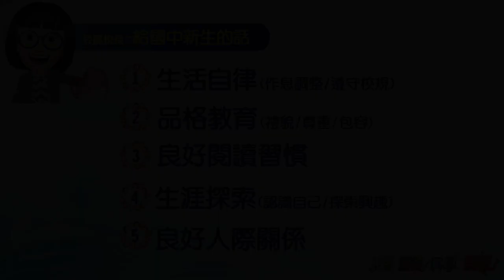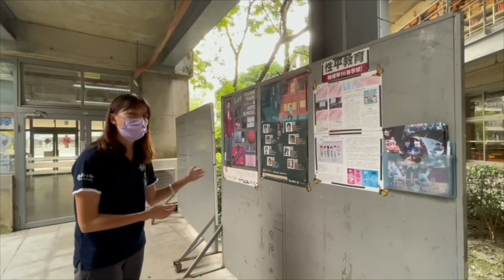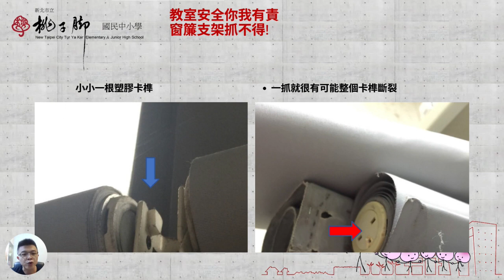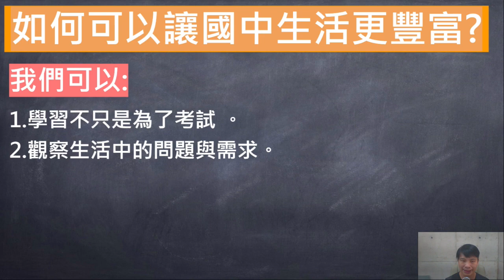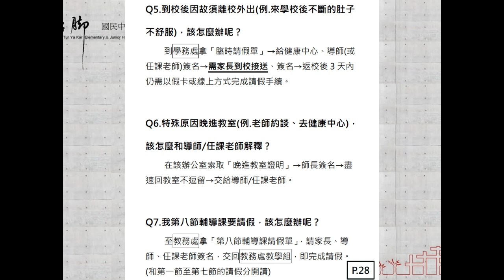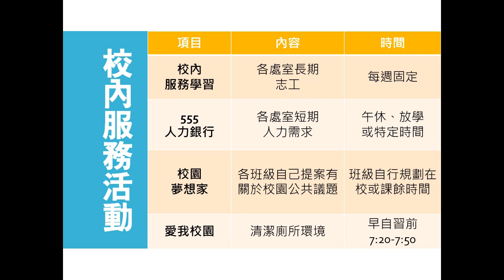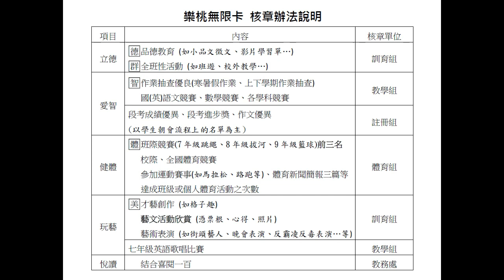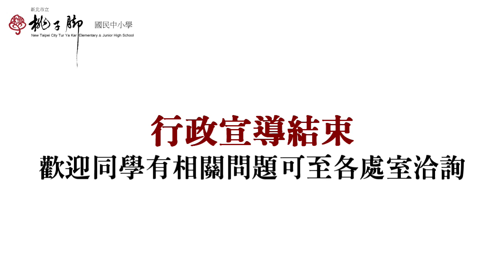111學年度七年級新生訓練─行政宣導